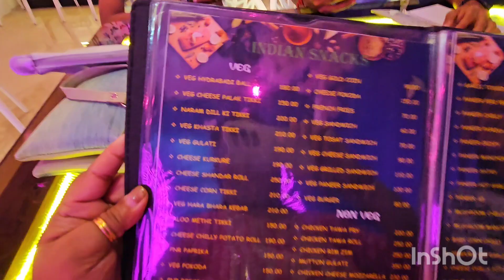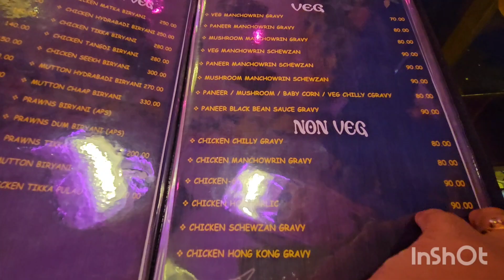A Evening With MOOD CAFE //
Welcome to Rupar's Diary

আজ সন্ধ্যায় আমার একটি নিউ cafe তে গিয়েছিলাম // সেই সুন্দর সন্ধ্যার গল্প তোমাদের সাথে শেয়ার করলাম//

ভালো লাগলে সাথে থাকো নমস্কার 🙏🙏❣️

Evening with cafe
Best date with cafe
Cafe food
Best cafe
Cafe time
Adda
আড্ডা
Mood